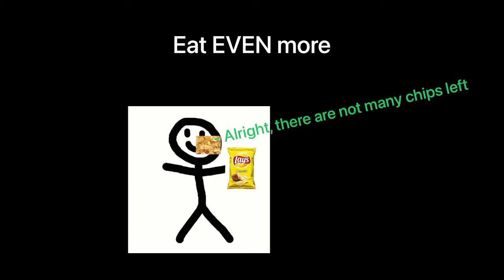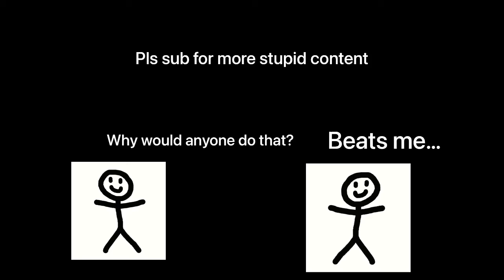Top 5 things to do with chips